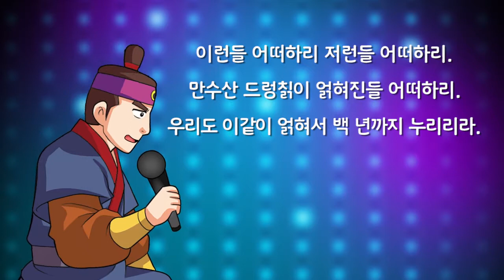[LIVE한국사 8권 | 고려의 쇠퇴 ②] 문익점 | 최무선 | 정몽주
역사 지식과 인물이 살아 있는 'LIVE한국사 시리즈’

▶ LIVE 도서 시리즈 바로가기(천재교육 T셀파 교육쇼핑몰)